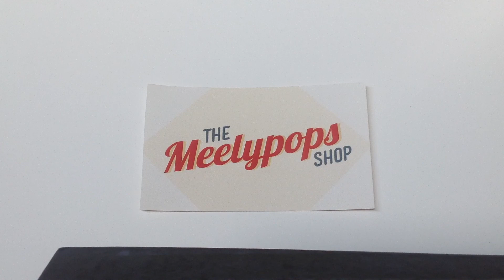The Meelypops Shop on the Larry Vettel Show 8/22/14 ESPN 850 AM Sports Radio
Owner of The Meelypops Shop, Jameel, talks about sports cards & collectibles, the current market for collectibles, as well as takes callers with questions about their unique items on Gainesville's famous Larry Vettel Show. ESPN Radio 850AM : recorded live 8/22/14